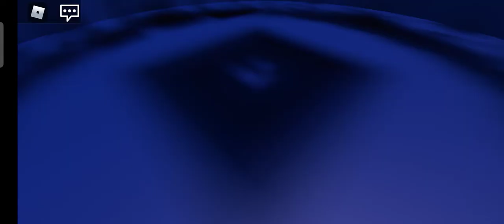I Played Ever Song That I Have In robeat.